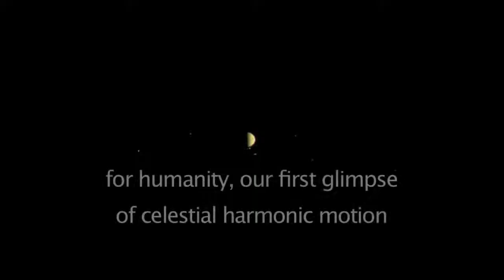Celestial Harmonic Motion - Juno approach to Jupiter - Music by Star FK Radium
Humanities first glimpse in to the harmonic motion of the Galilean moons orbiting around Jupiter: Io, Europa, Ganymede and Callisto.

The music is Blue Siberia by Star FK Radium